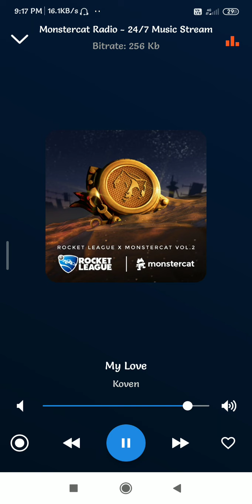one dimension podcast-se-1-ep-3(4)